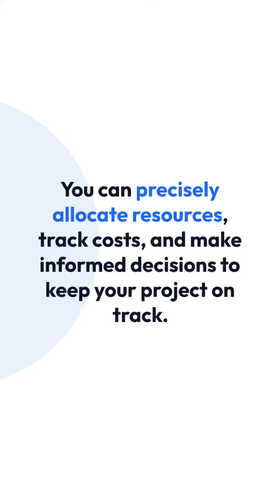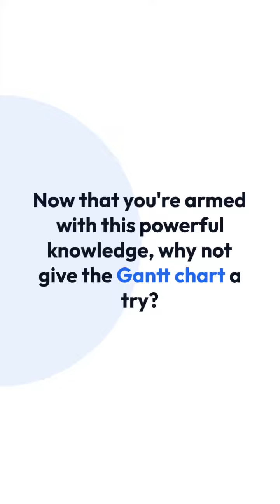Gantt_Chart-Your_Project_Management_Tool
Gantt chart for Project Management
Get top 7 Gantt charts from Get data solution channel.

koji
Books/Booklets

Purpose of this channel:
•To modernize data system
•Save time
 •Generate automatic reports
•Reduce cost
•Increase productivity
•To manage project
•To manage Business
 •To learn new skills
To manage your business.
To manage your project.
To manage your work It.
To automate your activity.
To increase your productivity.
Help you to learn new skills.
Help make informed decision.